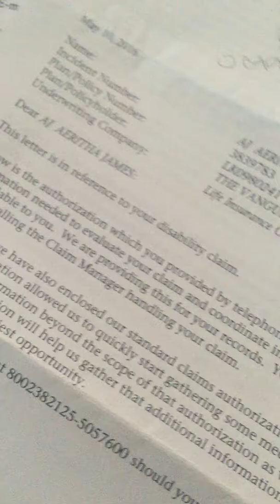James Vs. The Vanguard Group inc at el 2:16-CV-00684-DJH-PHX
Phone call to the Judicial committee regarding complaint filed against family court Judge. The complaint email was intercepted.